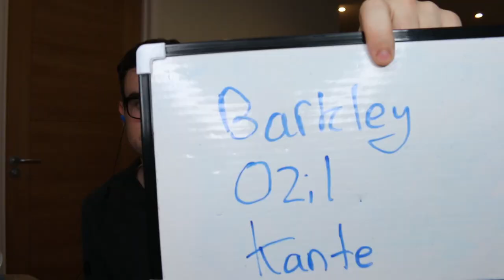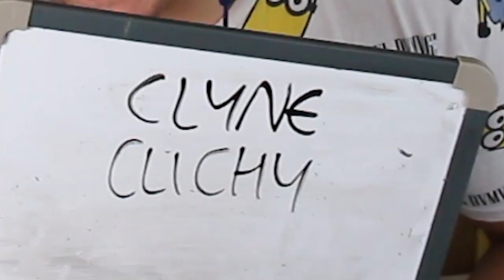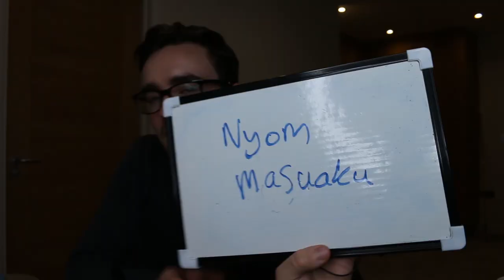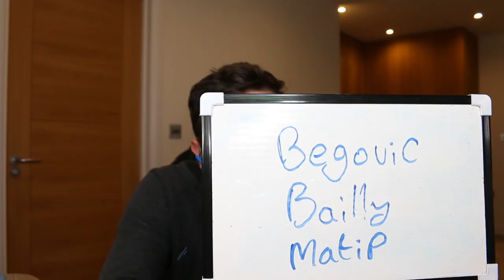THE BEST SQUAD BUILDER SHOWDOWN!! - FIFA 17 George Best Squad Builder Showdown vs AJ3!!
QUITE LITERALLY THE BEST SQUAD BUILDER SHOWDOWN. Because it's on George Best. FIFA 17 Squad Builder Showdown vs Andros! 90 Rated Best Squad Builder Duel!